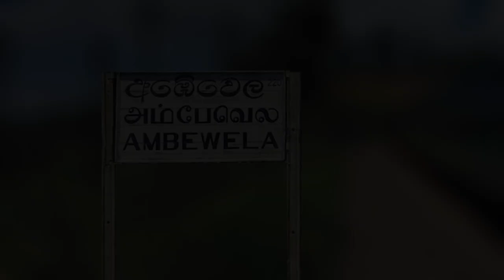Ambewela Railway Station - video 1